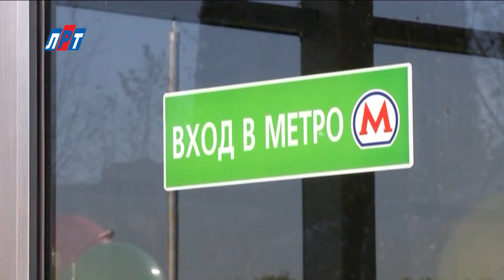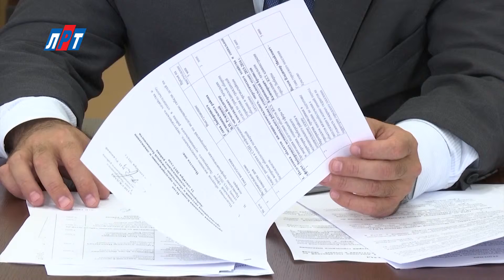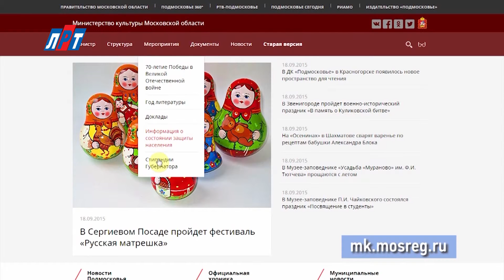21.09.2015_News_1